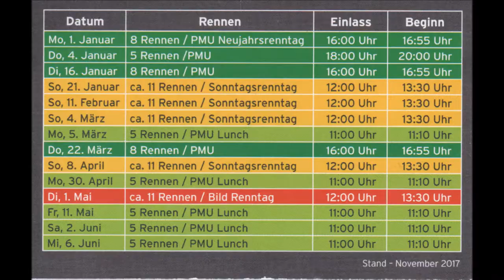793 * Der Sportler * Traber * Gelsentrab 5. Rennen Sieger Ciao Amore mit Josef Franzl 22.03.2018